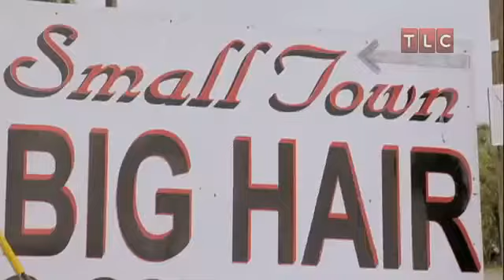toddlers and tiaras the super dad of pageants backwards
My sister wanted to see this backwards